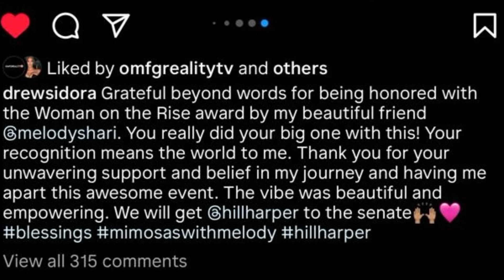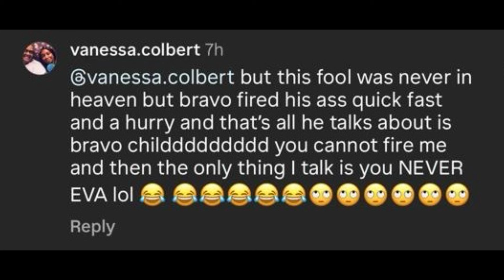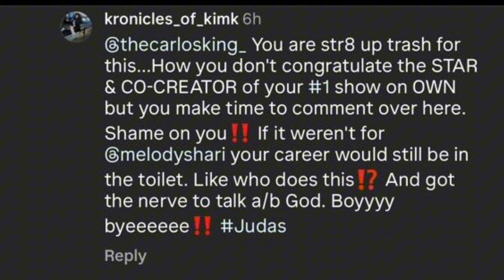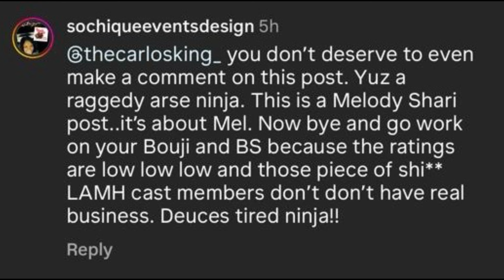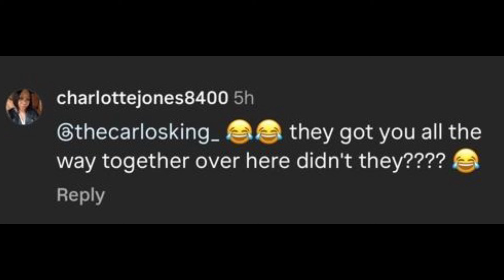Fans Drag Carlos King for not Supporting Melody Shari